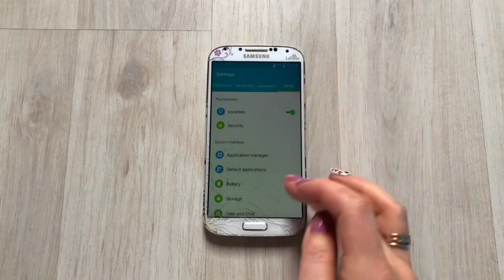Samsung Galaxy S4 LA Fleur (GT- I9500 )Incoming call